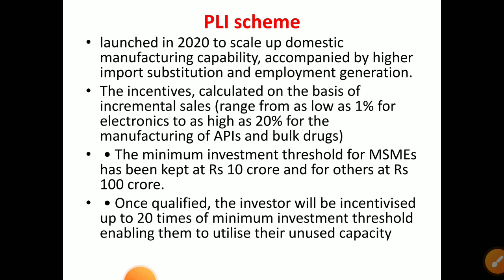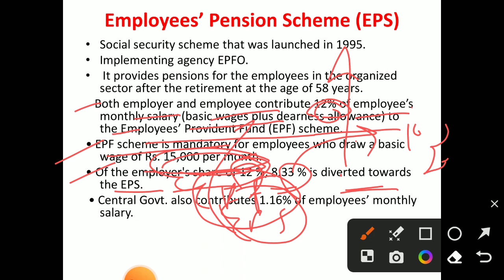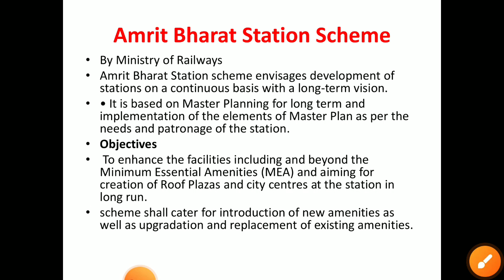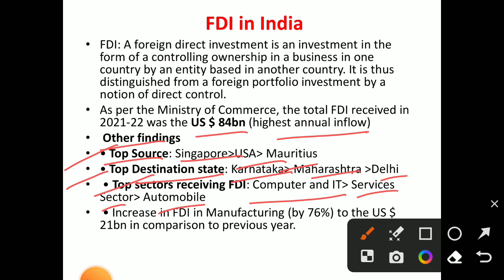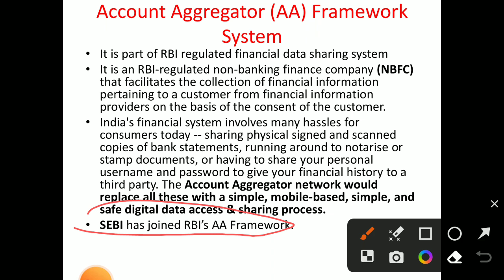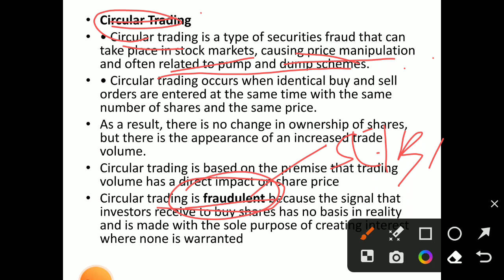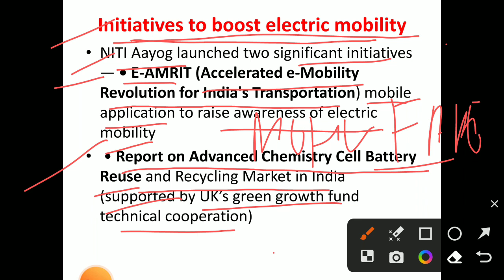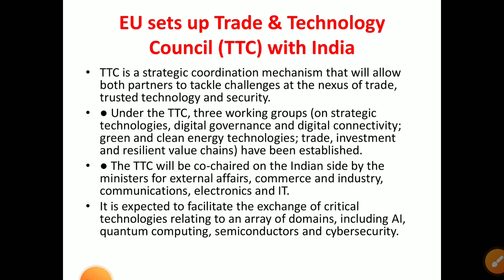Economy current affairs for JKAS prelims 2023.